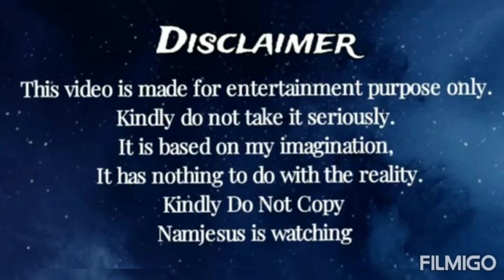Watching Him Falling for another girl after years of relationship#btsff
There is no intention to hurt anyone.
Do not copy because storyline and editing is mine.